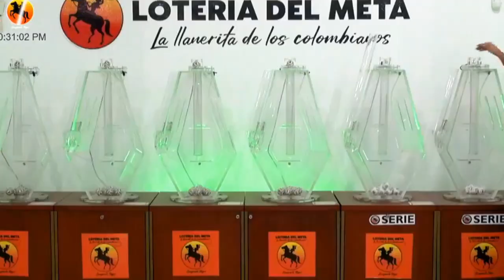LOTERÍA DEL META Resultado MIÉRCOLES 11 DE MAYO de 2022 PREMIO MAYOR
Hola buenas noches, te presentamos los resultados de las loterías y chances en Colombia, vamos con el Resultado para la Lotería DEL META del MIÉRCOLES 11 DE MAYO de 2022.

Resultado META 11 DE MAYO
Resultado MIÉRCOLES 11 DE MAYO
Resultado de la LOTERÍA DEL META MIÉRCOLES 11 DE MAYO de 2022
LOTERÍA DEL META 11 DE MAYO
LOTERÍA DEL META 11 DE MAYO Premio MAYOR

LOTERÍA META
resultado META
META
resultado META
lot META
LOTERÍA DEL META anoche
LOTERÍA META